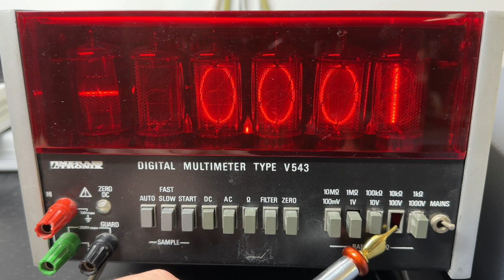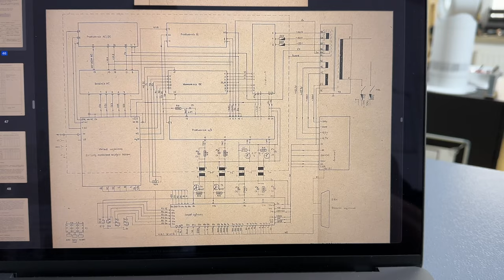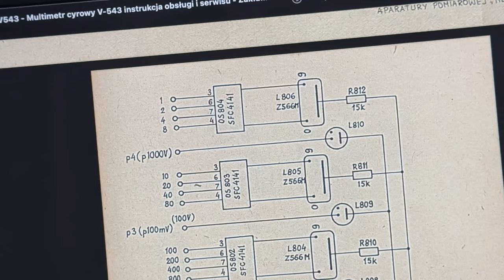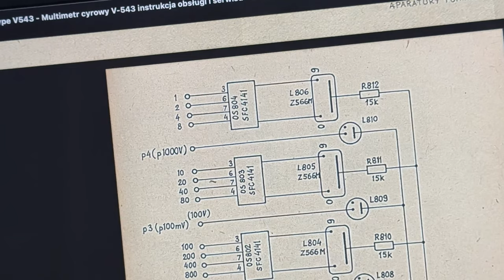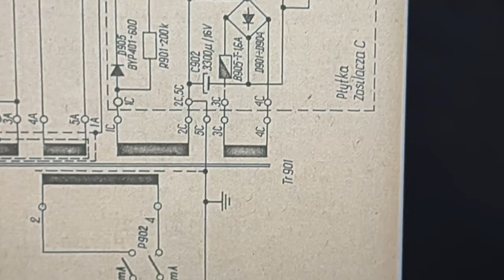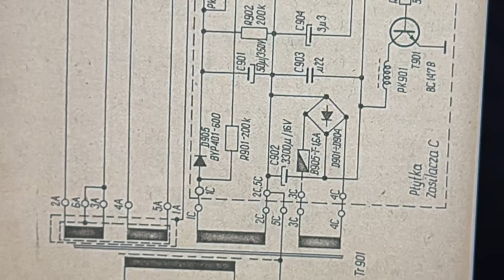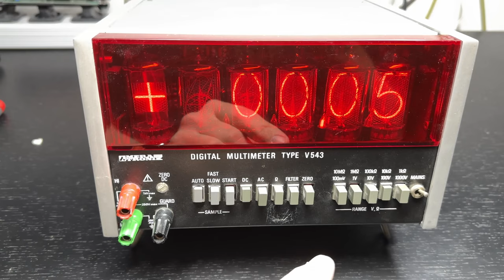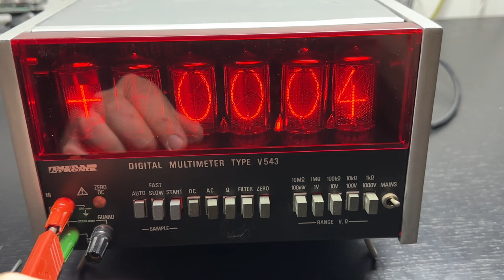Reparatur des Digitalen Nixie Multimeter Type V543 von Meratronik - Teil 2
Es gab nach Fertigstellung des 1. Teils wieder Probleme - Auch die Elkos im Netzteil müssen noch getauscht werden. Dies wird alles im 2. Teil erledigt.

Auch gibt es einige Einblicke in die eigentliche Messelektronik.

Spoiler:
Der Vorbesitzer hat irgendwelche komische Modifikationen zusammengepfuscht...